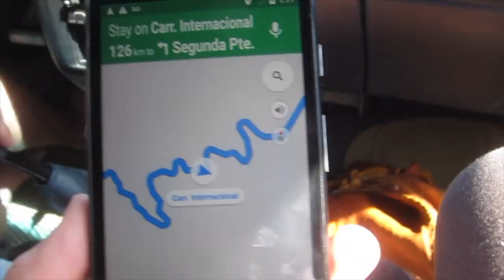Chasing Waterfalls in Chiapas, Mexico OVERLAND TRAVEL SAGA Ep.32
We're chasing waterfalls in Chiapas, Mexico. We go to Cascada Aguacero and El Chiflon, two massive and beautiful areas full of waterfalls. Aguacero continues to be one of our favorite places visited during our Central America overland expedition.